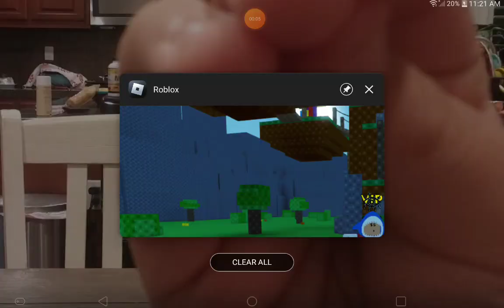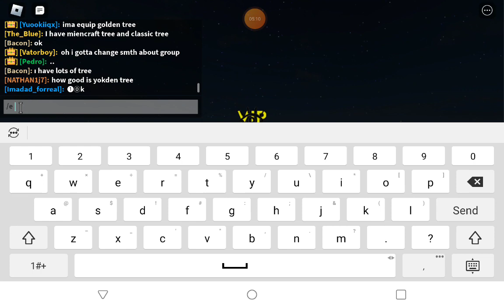secrets in fruit mergers